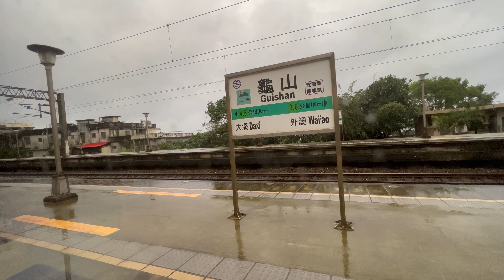［幻想］苔驖 瑰衫車站 TEMU20000 42節長編組列車通過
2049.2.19 ［幻想］苔驖 瑰衫車站 TEMU20000 42節長編組列車通過